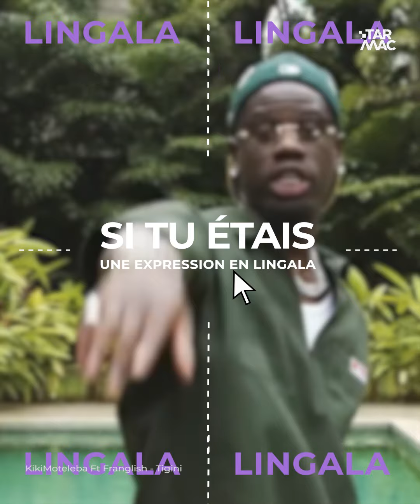FRANGLISH • SI TU ÉTAIS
Franglish sera de retour sur la scène belge, le vendredi 26 novembre pour nous jouer ses plus gros titres. Mais en attendant, retrouve-le dans un « si tu étais » où il nous parle de son mood, sa vibe et de son meilleur concert.